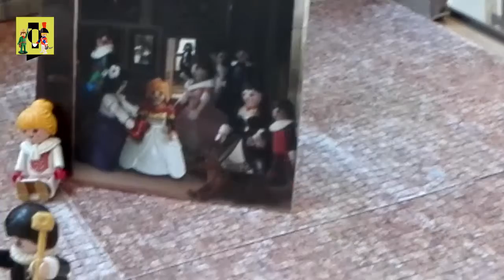Arte con Velazquez en España - de Amclicks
Apoya los vídeos con un donativo para poder seguir trabajando. Mil Gracias.

Sensacional como siempre la Asociación Madrileña de Clicks, AMCLICKS, con estos dioramas del centro comercial de Loranca en Fuenlabrada (Madrid). Un viaje por la historia de España y el mundo. Creación del Vídeo sin medios, sin pretensiones artísticas.

🌀facebook – Yagho Click o  Play_Animations 🌀twitter: yagho_art 🌀instagram: play_Animations